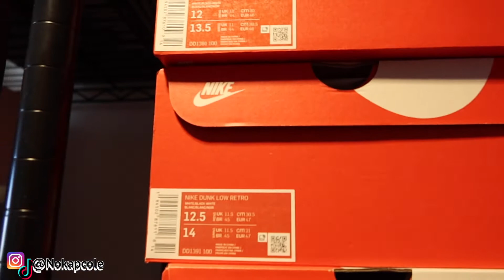Jordan 13 Del Sol And Panda Dunk Pick Up Vlog